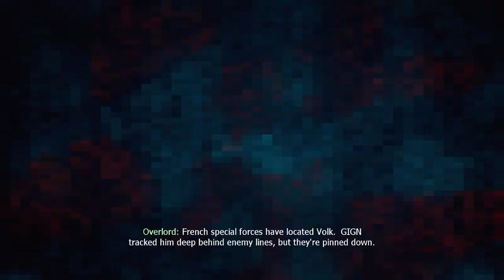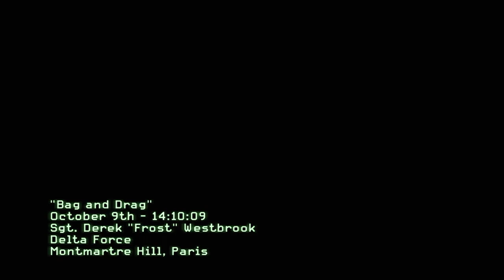CALL OF DUTY MW3 - BAG AND DRAG